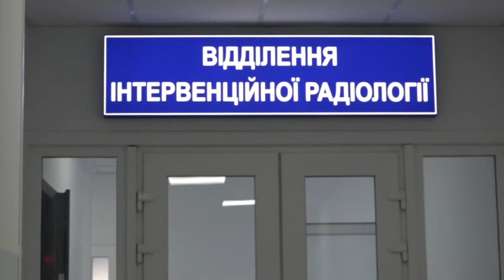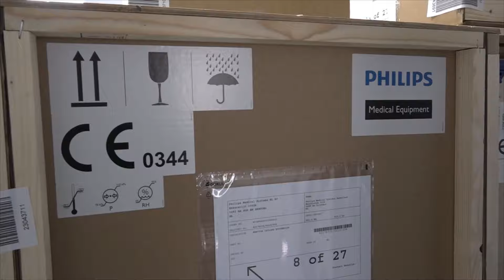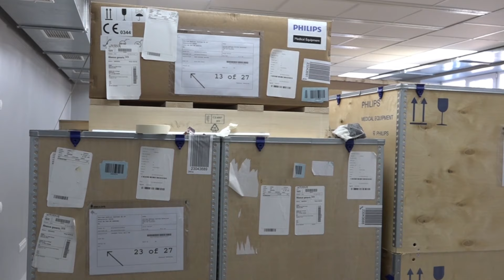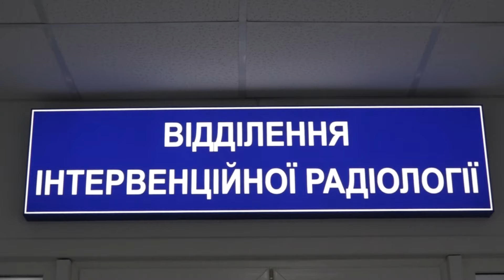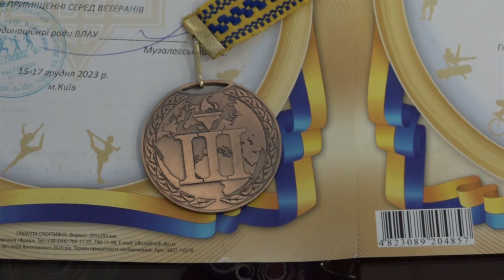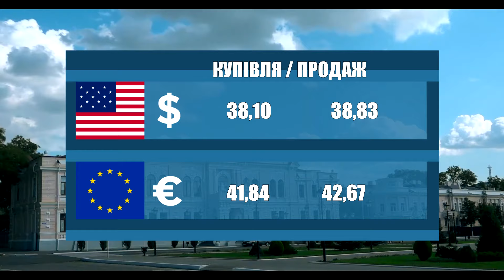Новини 700 секунд 15 01 24